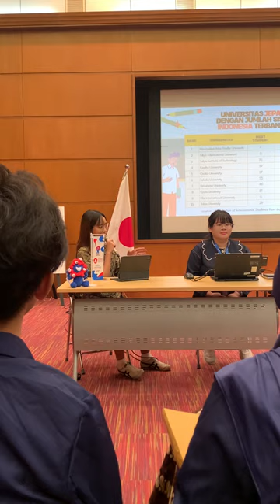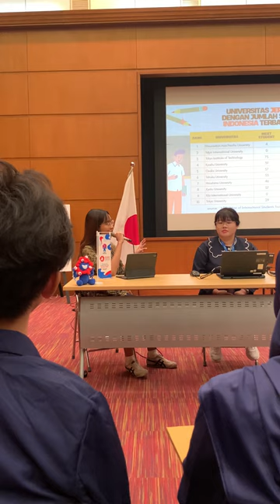Q & A di Kedubes Jepang (3)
Acara tanya jawab antara mahasiswa Prodi Sastra Inggris @universitasdiannusantara dengan staf @KedutaanBesarJepangdiIndonesia saat kunjungan belajar ke Kedubes Jepang @himasasing